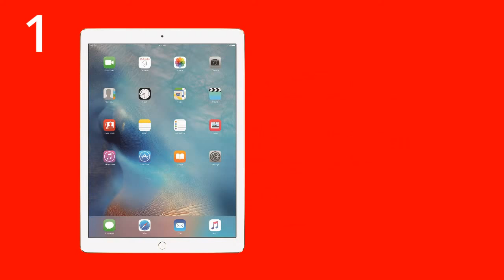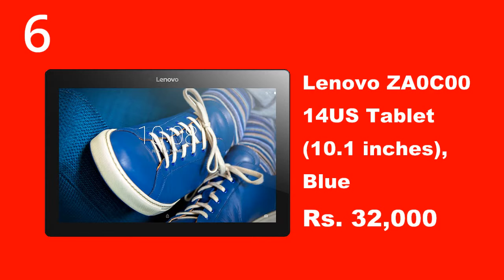10 Best Large Screen Tablets in India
1. Apple iPad Pro Tablet (12.9 inch, 128GB, Wi-Fi+3G+Voice Calling), Gold Rs. 75,900
2. Google Pixel C 10.2-in HD Tablet 64GB Premium High Performance Rs. 72,000
3. HP ElitePad 1000 G2 J6T92AW Rs. 28,999
4. Dragon Touch X10 10-Inch 16GB Tablet with 5.0 MP Camera Rs. 18,939
5. Chuwi Hi10 64GB Cherry Trail Z8300 Tablet - 10.1 Inch Rs. 17,900
6. Lenovo ZA0C0014US Tablet ((10.1 inches), Blue Rs. 32,000
7. 9.6" Fusion5 4G Tablet (4G Dual SIM , 2GB RAM, Phone Calling) Rs. 12,997
8. Samsung Galaxy Tab S3 SM-T825 Tablet (9.7 inch, 32GB, Voice Calling) Rs. 47,990
9. Generic CHUWI HiBook Pro Tablet PC (10.1 inch, 64GB), Silver Rs. 28,500
10. Acer B3-A40-K5S2 10.1IN 2GB 32GB Rs. 21,200